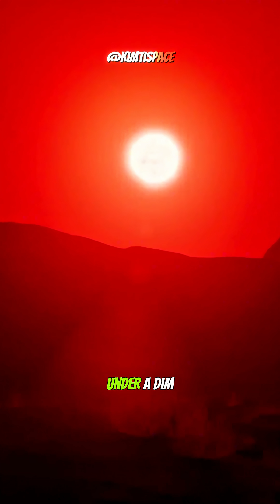What if the Sun vanished… and a black hole took its place…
About the video:
In this video we have shown you about latest update

Universe
Galaxy
Mystery of space
Space new fact video
Kimti Space